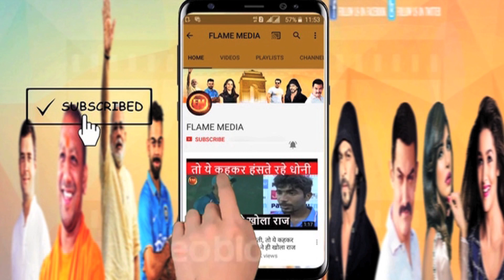इंदौर टी-20 में भारत ने श्रीलंका को दी करारी मात.. विराट की सेना ने बदल दिया इतिहास